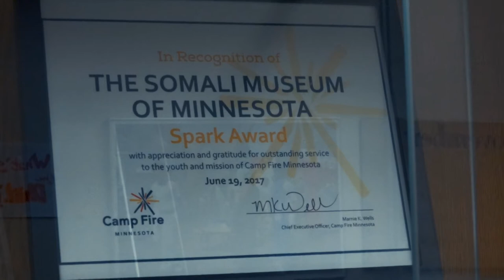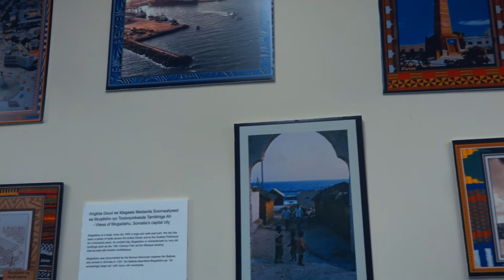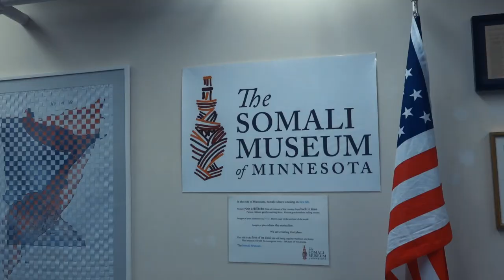14 Q's Compressed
In the first episode of the 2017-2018 season of Set It Up, the idea of "Exploration." was prominent on our minds. The following videos show different ways of exploring new issues, new things about ourselves, as well as new genres we may not have explored before. Throughout the process of making these videos, we also had media activity days where we explored a variety of other media skills including photography, stop-motion, green screen, and game shows for example. Enjoy the first episode of the 18th season of Set It Up!